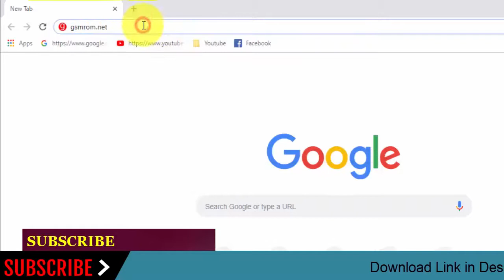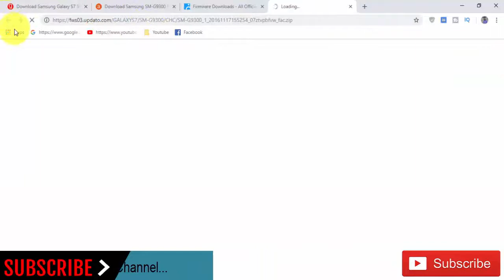Download Samsung Galaxy S7 SM-G9300 Stock Rom ! Official Firmware Update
In this Website (gsmrom.net) we have managed to share the Original Samsung Stock Rom (firmware) for all the available Samsung Devices. we will give you a tutorial on how to update the firmware of your Samsung Galaxy S7 SM-G9300.

Required for this is:
- your Galaxy S7 SM-G9300, with at least 30 percent charge.